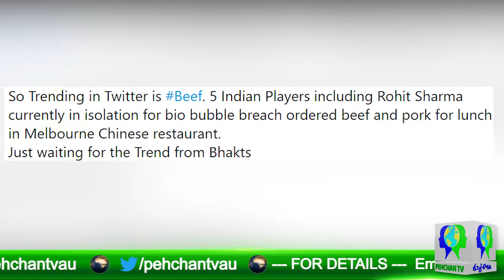TEAM INDIA EAT BEEF | PEHCHAN TV | REPORTED BY ALISHBA SAMIR